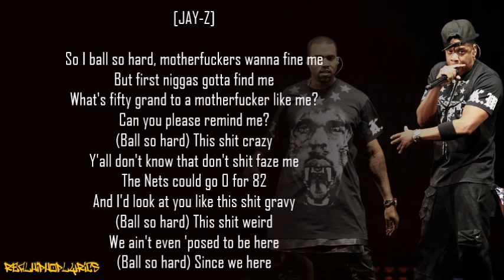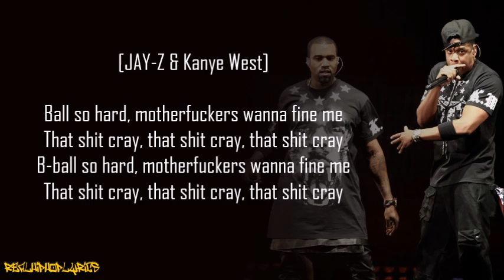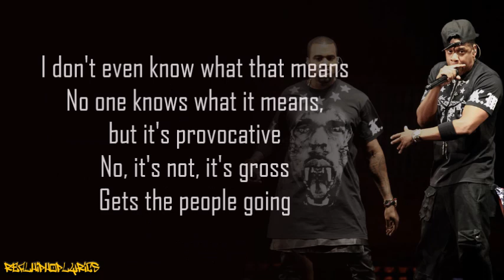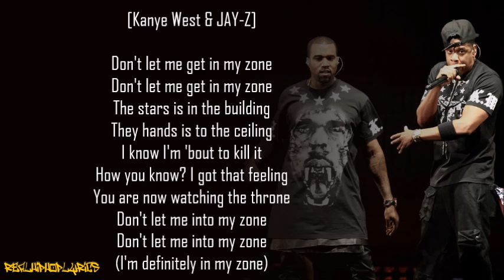Jay-Z & Kanye West - Niggas in Paris (Lyrics)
Artist/Group: Jay-Z & Kanye West
Album: Watch the Throne
Released: 2011
Label: Def Jam/Roc Nation/Roc-A-Fella

"Niggas in Paris" (edited for radio as "In Paris" or simply "Paris"; censored on the album as "Ni**as in Paris") is a song by American rappers Jay-Z and Kanye West from their collaborative album Watch the Throne (2011). The song is built around a synth bell loop from the Dirty South Bangaz music library, and contains vocal samples from "Baptizing Scene" by Reverend W.A. Donaldson, an interpolation of "Victory" by Puff Daddy featuring The Notorious B.I.G. and Busta Rhymes, and dialogue excerpts from the 2007 film Blades of Glory. On the week of the album's release, "Niggas in Paris" debuted at number 75 on the Billboard Hot 100, eventually peaking at number five. Outside of the United States, "Niggas in Paris" peaked within the top ten of the charts in the United Kingdom. As of 2018, it has sold 6.7 million archetype digital units in the United States. The song won Best Rap Performance and Best Rap Song at the 55th Annual Grammy Awards.

In an interview, Kanye West revealed that the song was inspired by his travels in Paris:

I am where art meets commercial. The sweet spot between the hood and Hollywood. Having a conversation with Karl Lagerfeld and Jay-Z within the same hour. When we're in Paris dressing all crazy at fashion shows, we listening to Jay-Z. Jeezy in Paris, that's what it is.

The artwork for "Niggas in Paris" features the flag of France with a black third substituted for the blue one and is exactly the same cover used for Kanye West and Jay-Z's song "Why I Love You" which was released to radios simultaneously with "Niggas in Paris" on September 13, 2011. Alternative artwork, similar to the album cover, was used on Pandora.

The official remix features rapper T.I. Remixes or freestyles on the production created by other artists include a remix by Chris Brown and T-Pain, a freestyle by Game titled "Niggas in Compton", a freestyle by Meek Mill which appeared on his mixtape Dreamchasers, a remix by Busta Rhymes, a remix by Chevy Woods titled "Taylors in Paris", a freestyle by Trey Songz which appeared on his mixtape LemmeHolDatBeat2 titled "Trigga In Africa", a remix by E.S.G. titled "Niggas in Houston", and a remix by Felony titled "Niggas in Harris. Mos Def made a freestyle to the song called "Niggas in Poorest". Other rappers that did freestyles include Young Jeezy, Lil Wayne, Freddie Gibbs, Emilio Rojas, Traphik, and Romeo Miller. Casper has at times performed a German version of the track at concerts.

American post-hardcore band Pierce the Veil performed a clean part of the song on their 2011 No Guts, No Glory Tour.

In March 2012, Katy Perry performed a clean version cover of the track as part of a Live Lounge special for Fearne Cotton's show on BBC Radio 1.

American alternative metal band Faith No More covered the song live in 2012. The British rap metal/progressive metal/djent band Hacktivist released a cover of the song with an accompanying video in August 2013. Watsky released a freestyle of the song called "Ninjas in Paris".

The song was used in a promo for the 2012 NBA All-Star Game.